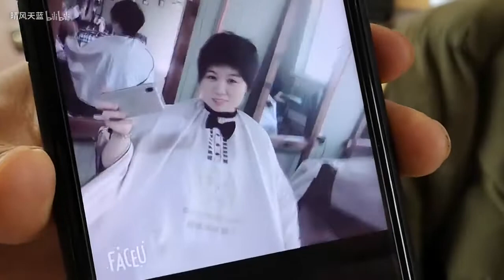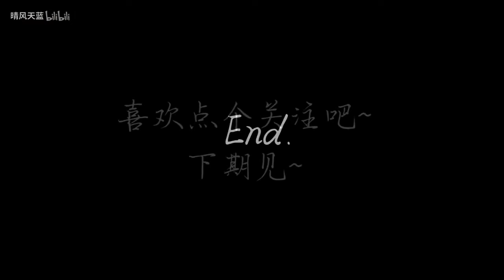VLOG丨复试前换个发型丨果然剪了短头发会越剪越短么？？？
考研复试前想换个淑女一点的发型，结果. emmmm
你们觉得这个发型怎么样~~~